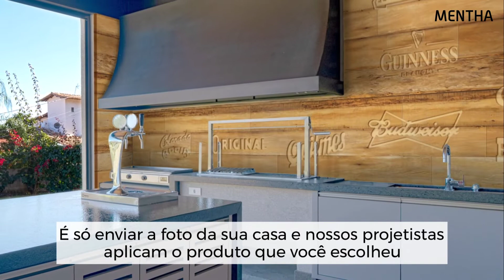Veja como sua casa irá ficar com um produto Mentha!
Quer saber como sua casa irá ficar com um produto Mentha? Fale conosco!

É só você nos enviar uma foto, que nossos projetistas fazem uma simulação do produto escolhido, assim você verá o produto aplicado em seu ambiente.

Prático né? Não perca tempo e solicite agora mesmo seu orçamento!

Acesse nosso site e Menthalize!